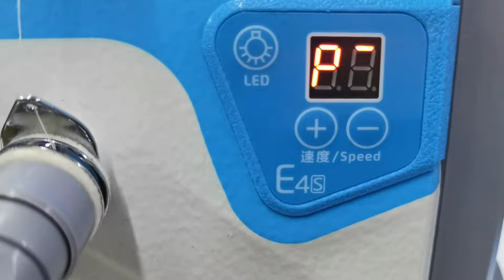JACK E4s overlok mashinasi